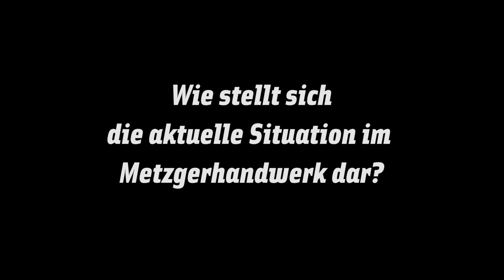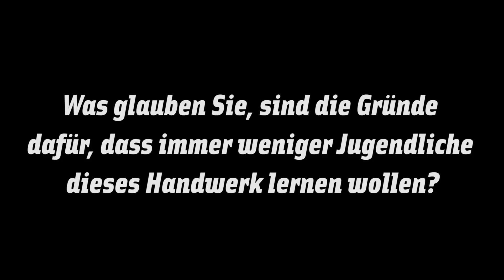Bäcker und Metzger bangen um den Nachwuchs - Fleischermeister Sven Herrwerth im Interview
Die handwerklichen Bäcker und Metzger bei uns im Land bangen um den Nachwuchs. Etwa 30% der Bäckereien und Metzgereien mussten deshalb in den vergangenen 10 Jahren schließen - so die Zahlen des Zentralverbands des deutschen Handwerks. Immer weniger junge Schulabgänger möchten die handwerklichen Berufe erlernen.

Fleischermeister und Obermeister der Fleischer-Innung Karlsruhe Bruchsal, Sven Herrwerth, erklärt die Situation, nennt Zahlen, wie viele Lehrlinge wirklich fehlen und spekuliert über Gründe, warum die Jugend sich nicht mehr für den Ausbildungsberuf "Metzger" interessiert.